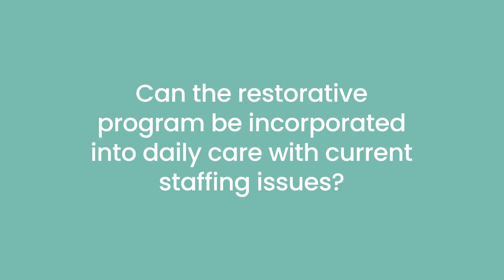Nicole Watson - Can a Restorative Nursing Program be incorporated into daily care?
Learn from RNP expert, Nicole Watson how Restorative Nursing Programs don't need to make more work for already overwhelmed nursing staff. Make it a part of daily care and capture the minutes for CMS reimbursement.